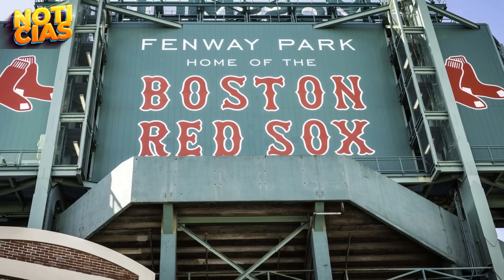LOS PEORES ENEMIGOS de JUAN SOTO! VLADIMIR GUERRERO LLAMA LADRON A OHTANI? TATIS JR REGRESA! MLB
LOS PEORES ENEMIGOS de JUAN SOTO! VLADIMIR GUERRERO LLAMA LADRON A OHTANI? TATIS JR REGRESA! MLB. MLB. FIRMAS MLB. Ultimas firmas, noticias. Canal de béisbol subo vídeo todos los días de todas las noticias importantes del mundo de la MLB, béisbol y Grandes Ligas.